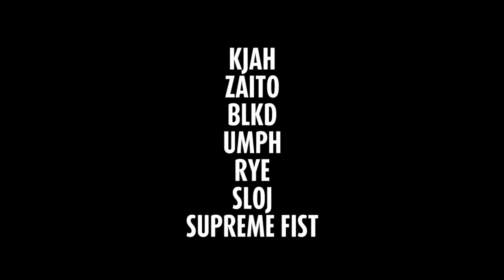Blue Scholars LIVE! @ Bagong Tipon (MANILA)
Bagong Tipon: A benefit night for Visayas
Dec. 17, 2013 @ TheBar@1951, Adriatico St., Manila

Live Performances by:
Planetside
Rogue Pinay feat. Precious Butiu x Lanseta
Uprising
Blue Scholars

Presented by:
TaBaKK
Tulong Kabataan Volunteer Network
AGWAHE